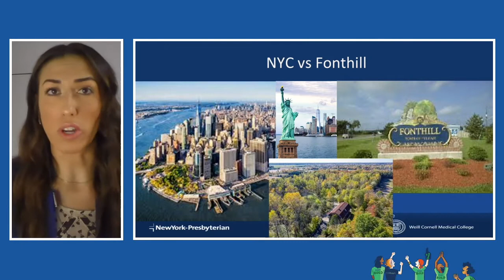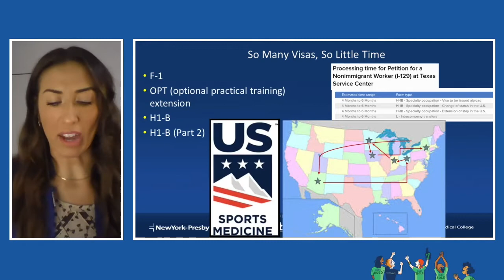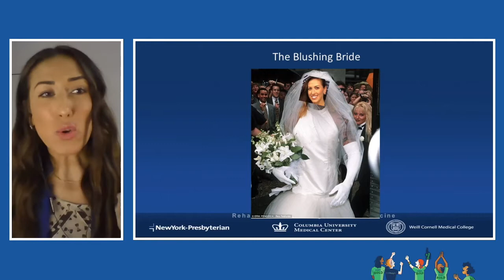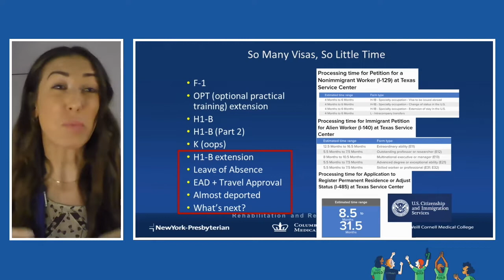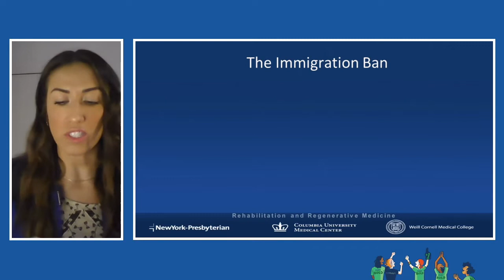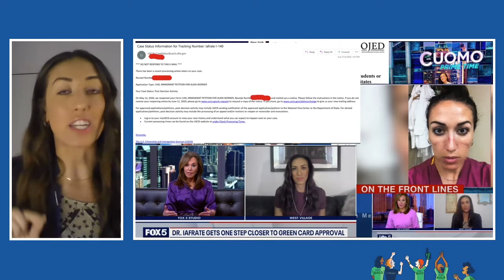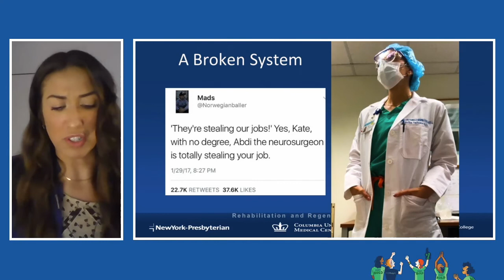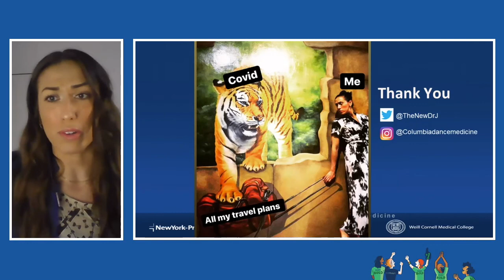2020 PhyzTalks Presentation: Julia L. Iafrate, DO, CAQSM, FAAPMR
Styled after TED Talks®, PhyzTalks are intended to be an 8-15 minute live presentation during which speakers tell a story that is compelling and impactful to physiatrists. In this PhyzTalk from AAPMR20, Dr. Iafrate presents "An Immigrant Doctor's Fight: Battling COVID-19 and the Government in 2020."